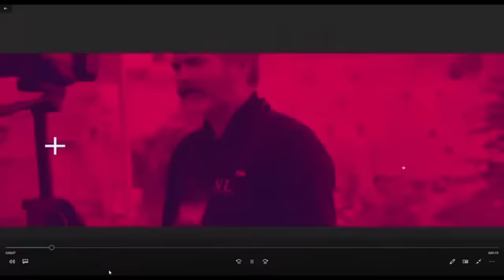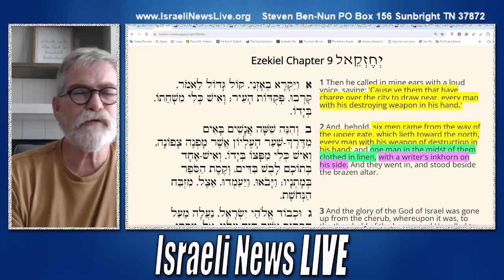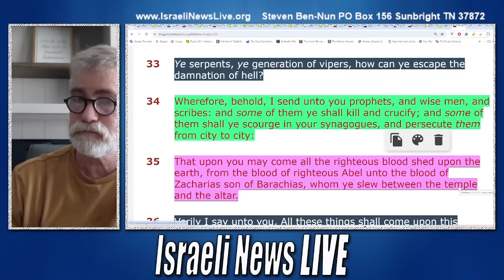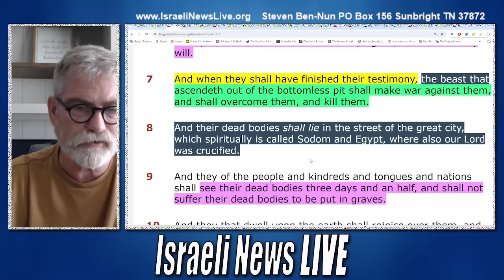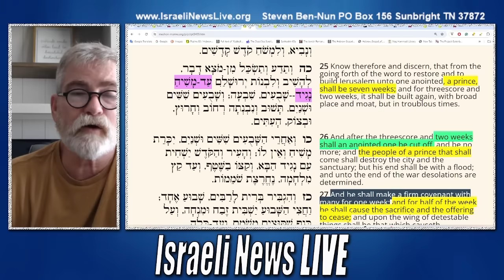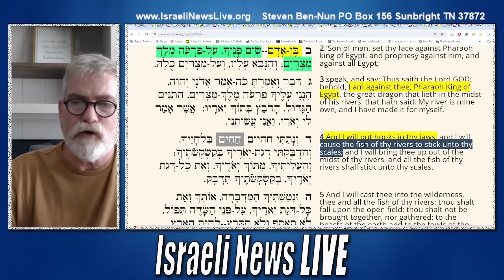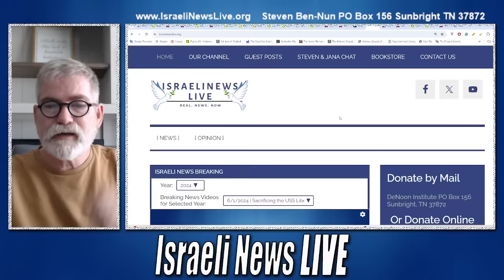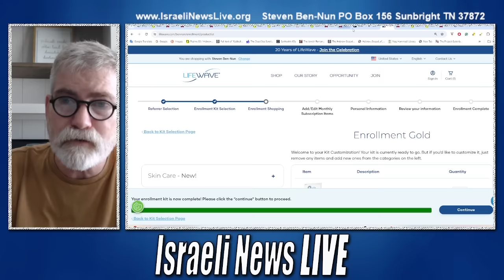Now You Know What the Mark of the Beast Is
Identifying the antichrist and the Beast was essential in realizing the Mark of the Beast, but more importantly, what Ezekiel wrote caused me to discover the truth. Now you know what the Mark of the Beast is.